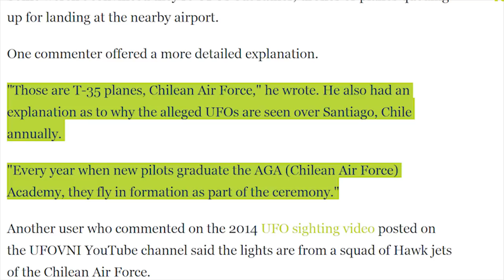UFO Sightings Caught on Tape Over Santiago, Chile Explained! | January 2016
UFOs caught on tape in Santiago, Chile!? A hoax!? Or something far more down to earth? Watch this alleged footage of these of these UFOs caught on camera to see!

***Social Media***

The Boo Review tackles ghosts, spirits, and the paranormal for you!  Subscribe for future videos as we discuss the legends/myths/stories surrounding various hauntings and paranormal events whilst attempting to entertain while doing so and please leave suggestions for futures videos and reviews in the comments below!

***Other Videos From The Boo Review***

***Credits & Attributions***
Santiago UFO Artist Attribution

 Noble Dub by Silent Partner